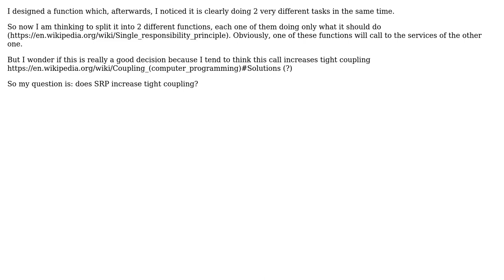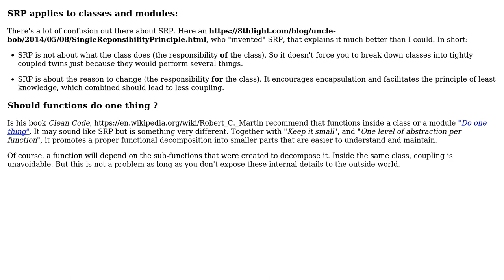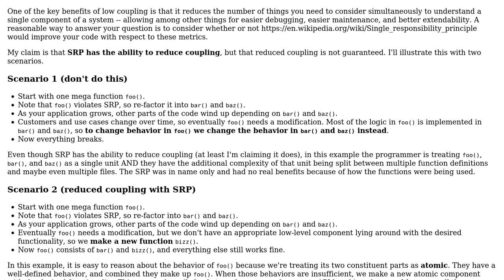Software Engineering: Does SRP feed tight coupling? (3 Solutions!!)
Software Engineering: Does SRP feed tight coupling?

With thanks & praise to God, and with thanks to the many people who have made this project possible! | Content (except music & images) licensed under CC BY-SA | Music | Images & others | With thanks to user max630 user Hans Musgrave user Christophe user Billal Begueradj and the Stack Exchange Network Trademarks are property of their respective owners. You are responsible for your own actions.